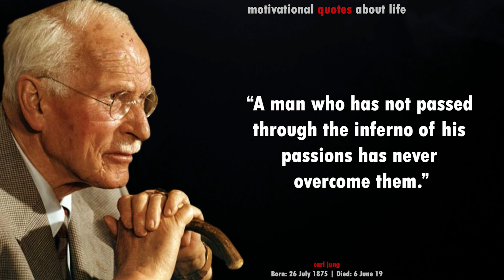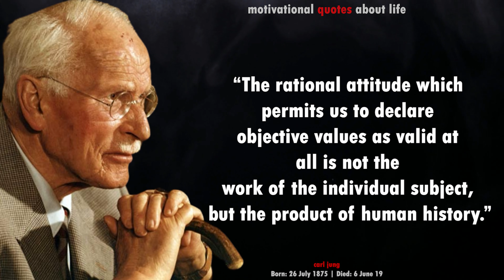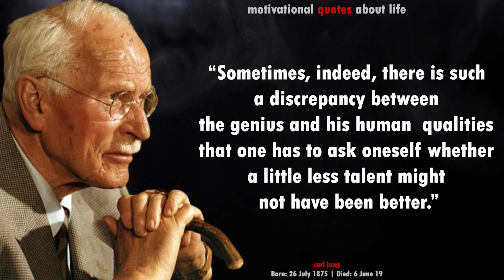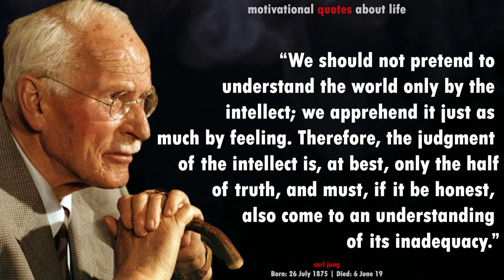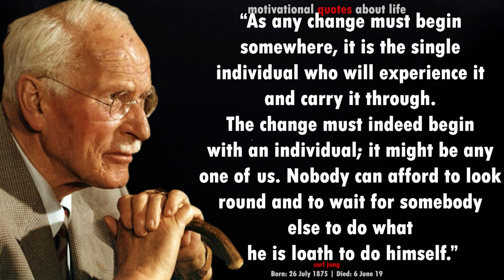MINDBLOWING Psychiatrist Carl Jung Quotes That Tell a Lot About Ourselves | Quotes, wise thoughts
check out mind blowing and life changing quotes from swiss psychiatrist carl jung.

Carl Gustav Jung, was a Swiss psychiatrist and psychoanalyst who founded analytical psychology. Jung's work has been influential in the fields of psychiatry, anthropology, archaeology, literature, philosophy, psychology and religious studies.

► About
We give new life from the famous words/quotes that were said through the centuries.

We hope you enjoyed this Best Life Quotes by Psychiatrist Carl Jung, lot's of the work has been put into it.

About Video:
Quotes, aphorisms, wise thoughts